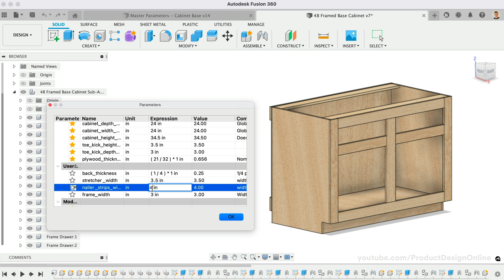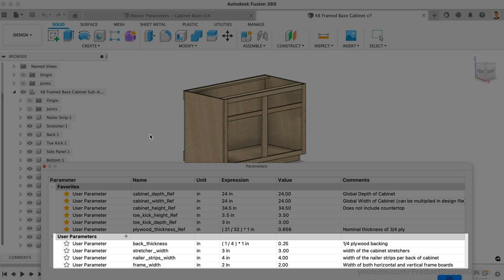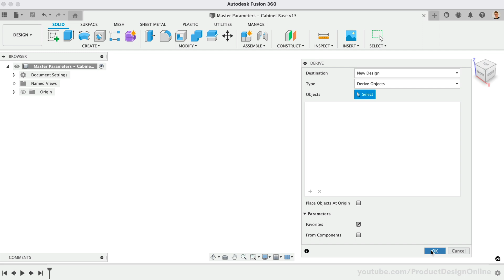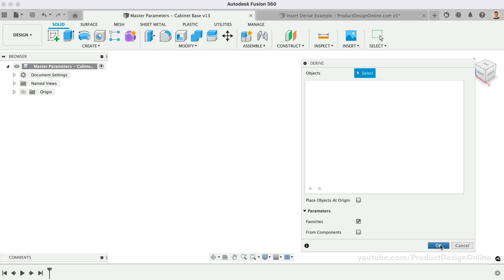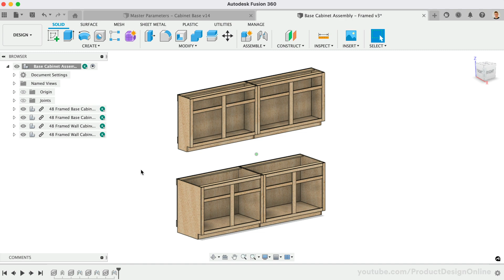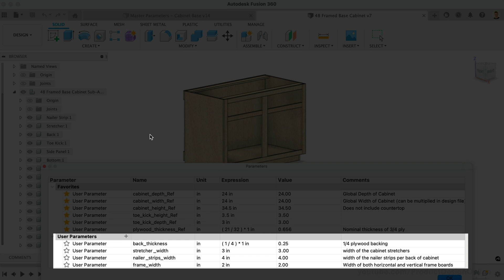Global Parameters in Fusion 360 | Explained in 5 minutes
1. Learn about Global Parameters in Fusion 360 ➞
2.  My checklists for Fusion 360 beginners ➞

TIMESTAMPS
00:00 - Global Parameters Fusion 360 explained
00:10 - What are User Parameters?
00:25 - Create Global Parameters File in Fusion 360
00:41 - Open parameters window Fusion 360
01:26 - Favorite parameters Fusion 360
01:52 - Derive parameters in Fusion 360
03:05 - IMPORTANT must favorite derived parameters
03:20 - Insert Derive Fusion 360 command explained
04:07 - Testing Global Parameters in Fusion 360